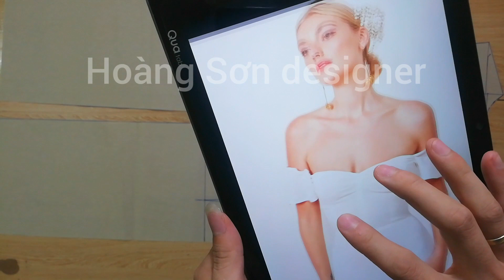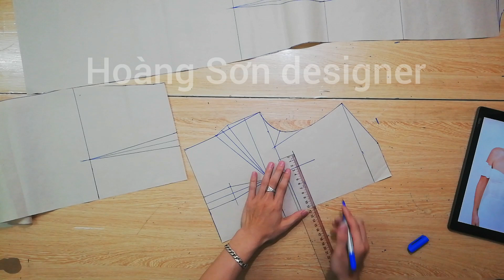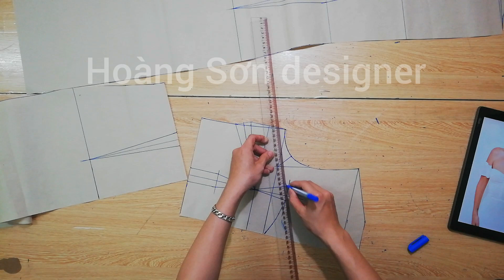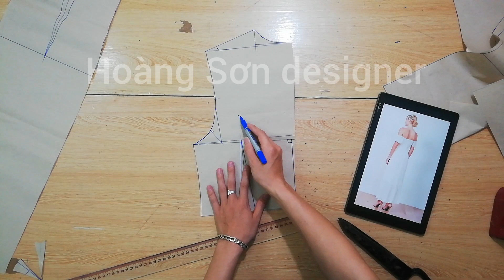dạy cắt may cơ bản: hướng dẫn cách cắt đầm cúp ngực nhún|đầm cúp ngực, Hoàng Sơn designer